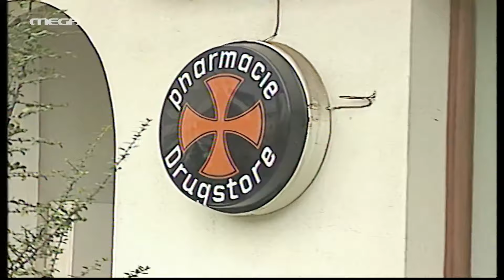Το Ρετιρέ - Επεισόδιο 22 HD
Ευάερο, ευήλιο και άκρως θερινό! Σ’ ένα ρετιρέ μιας μικροαστικής γειτονιάς της Αθήνας, ζουν η Κατερίνα, η μητέρα της και η ανιψιά της. Η Κατερίνα είναι μια γυναίκα υπερκινητική, δραστήρια και ελαφρώς νευρωτική. Εργάζεται στην εταιρία «COSMOS ΕΠΕ – Διαφημίσεις-Τηλεοπτικές Εκπομπές-Δημόσιες Σχέσεις». Η Κατερίνα αντιμετωπίζει προβλήματα γενικά στις σχέσεις της με τους ανθρώπους, που τα δημιουργεί, κυρίως, ο ιδιόρρυθμος χαρακτήρας της. «Τρελή» την αποκαλούν οι φίλοι της, κάποιες μικροεκρήξεις όμως είναι μάλλον δικαιολογημένες από τα παράλογα της καθημερινότητας. Οι κυριότερες αιτίες που ταράζουν τα νεύρα της Κατερίνας είναι οι αντιδράσεις της μητέρας της και της ανιψιάς της στη σχέση της με τον φαρμακοποιό Χρήστο και η αρνητική στάση της αδερφής του στο ίδιο θέμα. Στην COSMOS εργάζεται και η Ελένη, ένα νέο και ωραίο κορίτσι που γνωρίζει τον Ιάσονα και ερωτεύονται. Οι χαρακτήρες που πλαισιώνουν την ιστορία είναι η «κλασική ελληνίδα» μάνα του Ιάσονα, η φίλη της Ελένης, Χαρούλα, ο μέσα σ’ όλα καφετζής Φοίβος αλλά και πολλοί άλλοι απλοί καθημερινοί ήρωες.

Πρωταγωνιστούν: Κατερίνα Γιουλάκη, Κούλα Αγαγιώτου, Μαρία Μαρτίκα, Έλντα Πανοπούλου, Τζόυς Ευείδη, Δημήτρης Καλλιβωκάς, Τάσος Κωστής, Παύλος Ευαγγελόπουλος, Bίκυ Βανίτα, Νεφέλη Ορφανού, Νίκος Κούρος, Κλαίρη Κατσαντώνη, κ.α.